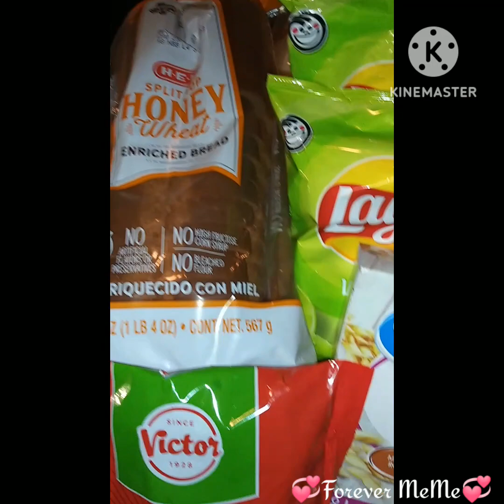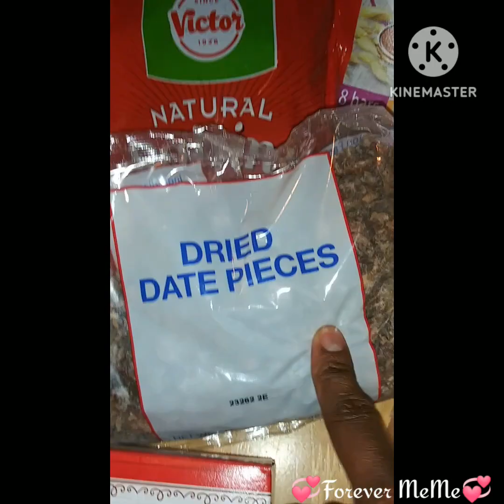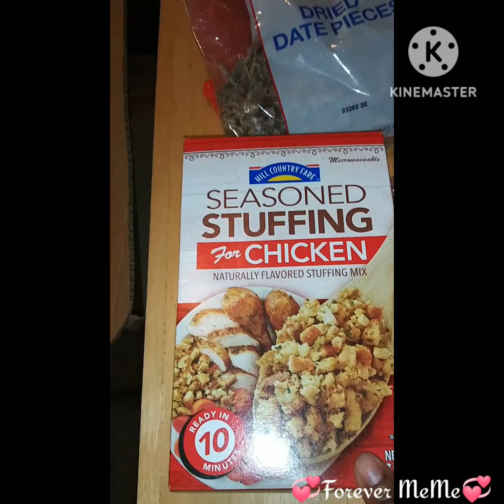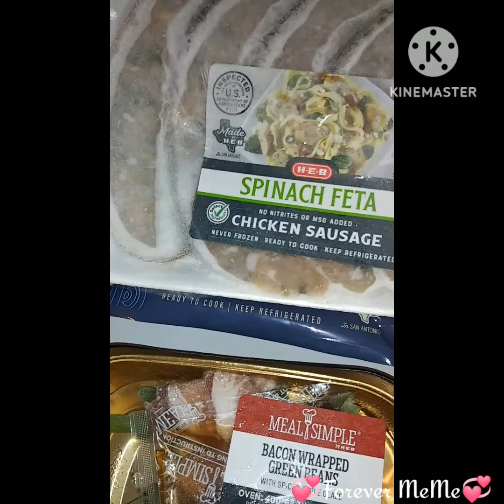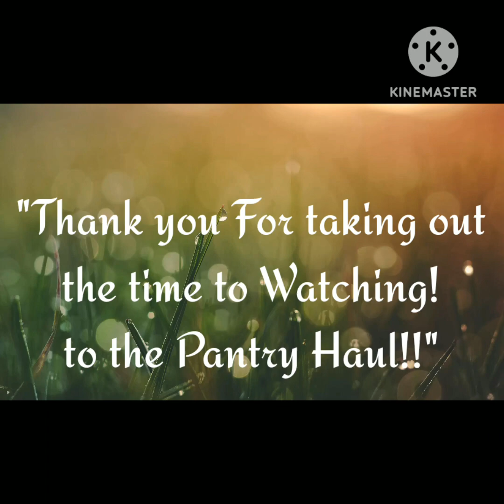Pantry Haul for November 2023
thank you for taking out the time to watch